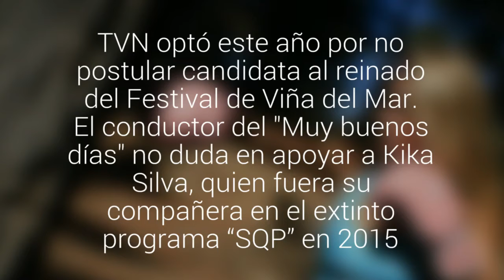Cristián Sánchez: “Estoy con Kika Silva hasta el final”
TVN optó este año por no postular candidata al reinado del Festival de Viña del Mar. El conductor del "Muy buenos días" no duda en apoyar a Kika Silva, quien fuera su compañera en el extinto programa “SQP” en 2015